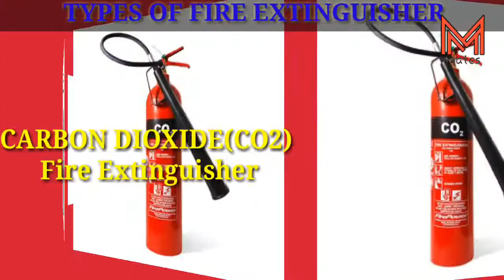Types of Fire Extinguisher..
Mining Mate is a youtube channel which is meant for mining or mining related queries only. Our sole purpose is to make the people better understood about each and every facts or contents related to coal mining/underground coal mining.we are spreading our knowledge and ideas which is gained during practical training . Our only intent is to make you all very clear about each and every aspects related to mines area.
I request you all to visit to our channel once you will definately be benifittedplz do like and subscribe our channel and comment in the comment box ..if you want us to touch any particular topic ...related to coal Mining
// Thankyou All**^^ *$